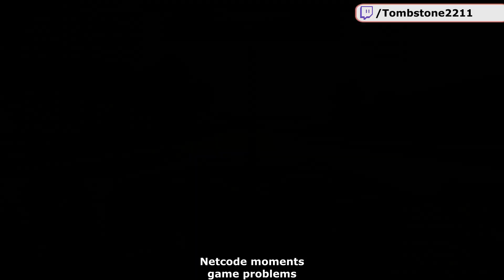iRacing Twitch Highlights 22S2W7P3 26 April - 2 May 2022 Part 3 Funny moves saves wins fails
**MORE INFO BELOW** iRacingtwitch Highlights RacingEsportsFamily.
2022 year Season 2 Week 7 Part 3
iRacing and iRacer's twtich clips highlights of wins and crashes, clean racing and close calls here ;)
Regular and hosted races, eNascar moments and from almost PRO drivers, plus netcode moments from week 6(worst i ever seen)...

0:00 - intro
0:38 - regular races
13:17 - iRacing eNascar Cocacola Series(PRO)
14:46 - dover happend
16:51 - almost PRO Series races
21:15 - netcode moments from week 6

Want suggest clip? Discord(Ru, but you can change it to multilanguage :D)

You can play to in iRacing with Lando Norris, Max Verstappen, Alex Albon, Esteban Manuel Gutiérrez and many more IRL and esport racers.

And use referral system.

highlight Win Wins Fail Fails Epic Auzcast Auz Twitch Twitch.tv iRacing iRacing.com Funny Moments Crash Crashes Fail of the Week Fun pile up damage fight fights close call gte gt3 tcr f3 formula3 formula 3 dallara imsa audi bmw merc mercedes ferrari leman series lemans online multiplayer sim simulator wreck accident race compilation rage streamer streamers rages wrecks f1 mercedes amg e perfomance